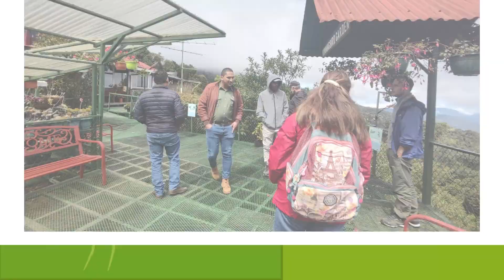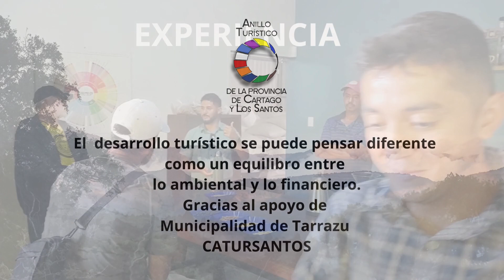Destino Turistico Emprendimientos Sostenibles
Experiencia de carácter académico, visita de Universidad de Guadalajara México para conocer como Costa Rica, gestiona la belleza natural y bilógica, el emprendimiento y la visitación turística.